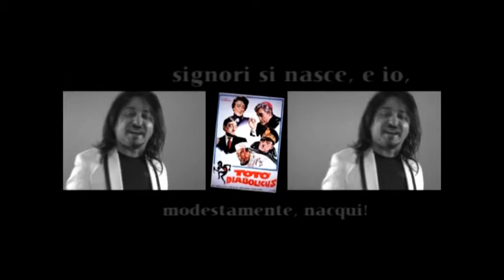RAFF MARTELLA - E io pago (Video Ufficiale)